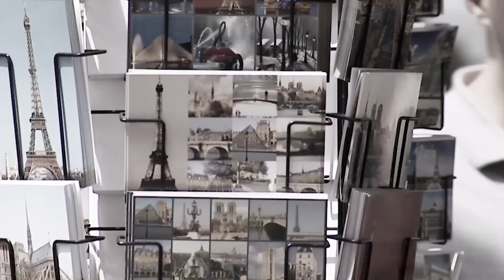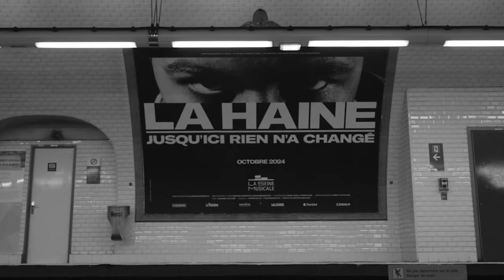« La Haine » de Kassovitz devient comédie musicale